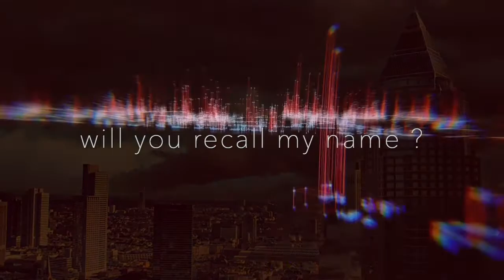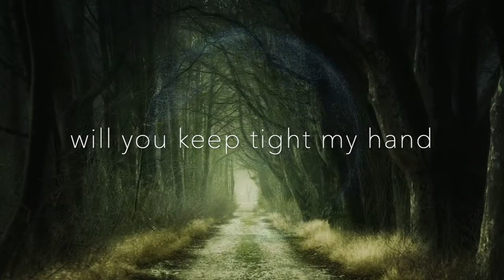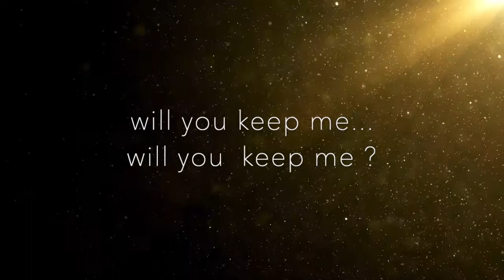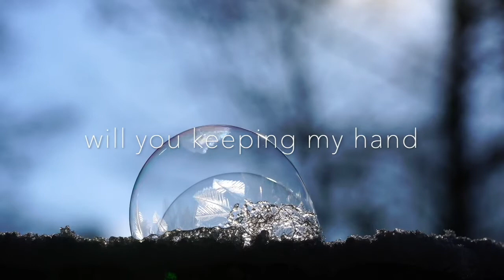Alex Deeper - Topic M.SIID - Topic @isasiena3913 NEW WORLD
ALEX DEEPER, M.SIID & ISABELLE SIENA NEW WORLD (Original Mix) Lyrics video
Music ALEX DEEPER
Lyrics: M.SIID
voices M.SIID & ISABELLE SIENA
LABEL: RA MUSIC MEDIA NATURAL DEEP